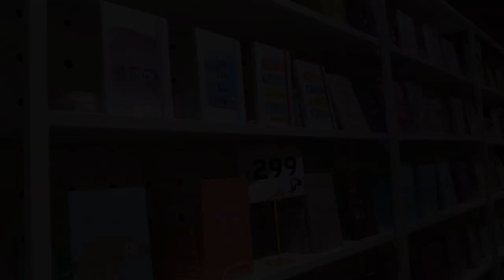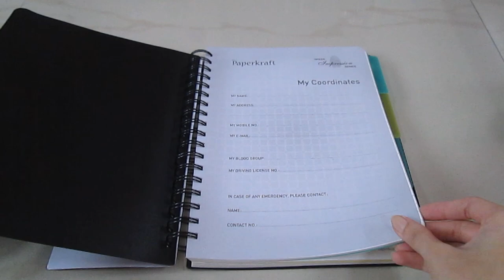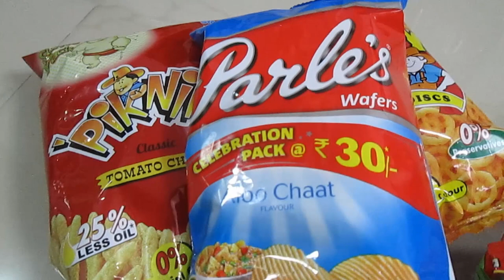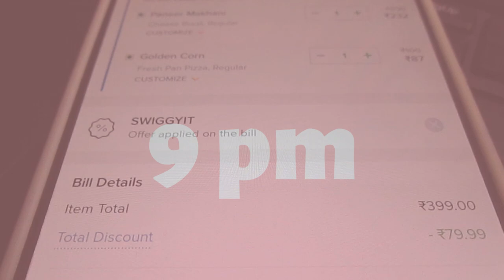Vlog: A Productive Weekend In My Life | Studying, Shopping, Pizzas, Haul, etc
Today's video:  Vlog: A Productive Weekend In My Life | Studying, Shopping, Pizzas, Haul, etc.

Gears:-
Camera I use
Laptop I use (LENOVO)
                        (HP Laptop that I use is quite old)